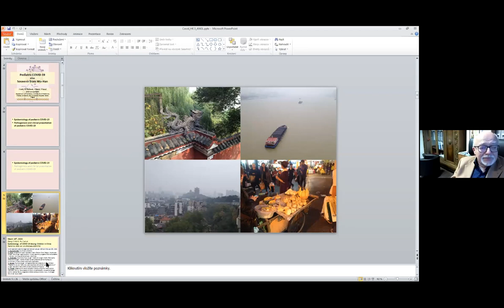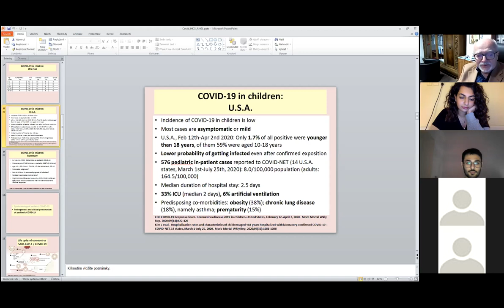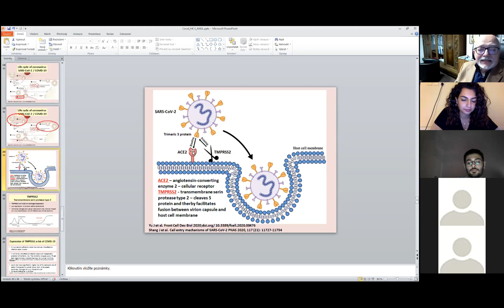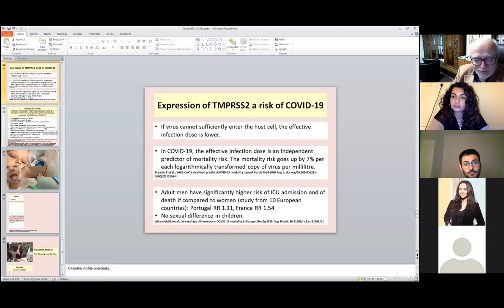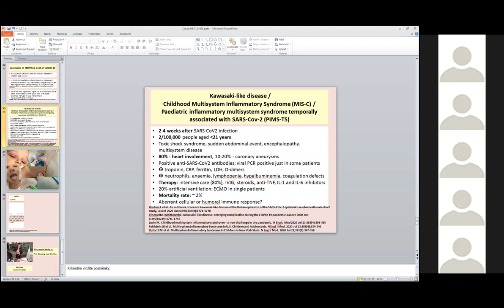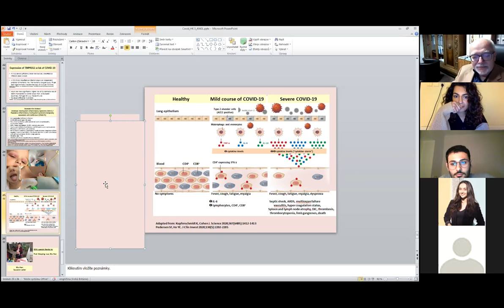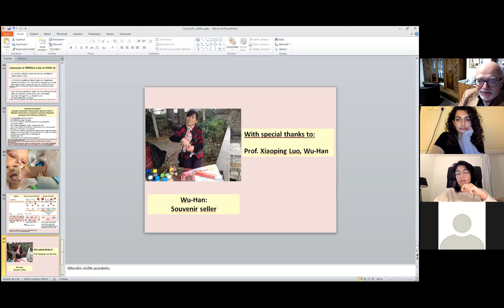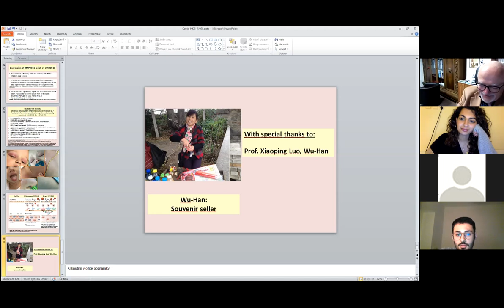Paediatric COVID-19 - Prof. MUDr Jan Lebl Csc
Welcome to our second Clinical Series event, co-hosted with LF2AIMS!

What is UIMS?
UIMS is a registered non profit organisation based in the Czech Republic.  We are a national collaborative network connecting the 8 medical schools in the country.  UIMS board members all bring experiences from being a part of their university student organisations.  We currently represent Charles University 1st Faculty (LF1 Medsoc), Charles University 2nd Faculty (AIMS), Charles University 3rd faculty (EC Trimed), Charles University Pilsen (ISMAP), Charles University Hradec Králové (ISU), Masaryk University (MIMSA), Palacky University (PEPA) and Ostrava University medical faculty.
This lecture will be about the symptomatology and clinical course of COVID-19 in paediatric patients. Our presenting lecturer is the esteemed prof. MUDr. Jan Lebl, the head of the Department of Paediatrics at the Second Faculty of Medicine and Motol University Hospital since 2003. Prof. MUDr. Lebl serves as the vice-chairman of the committee of the Czech Society of Endocrinology ČLS JEP, is a member of the committee of the Czech Paediatric Society ČLS JEP, the European Society of Paediatric Endocrinology (ESPE), secretary of its clinical fellowship committee, a member of the Czech Medical Academy and other Czech and international societies. Prof. MUDr. Lebl is also a state examiner in Paediatrics at the Second Faculty of Medicine.